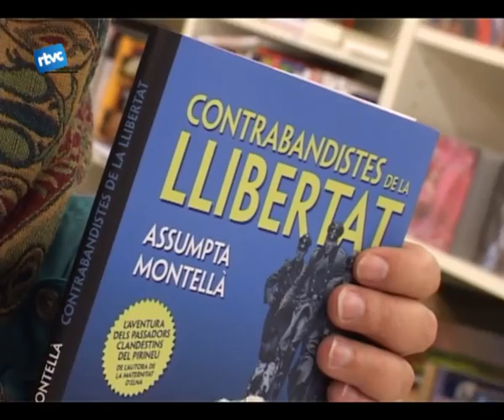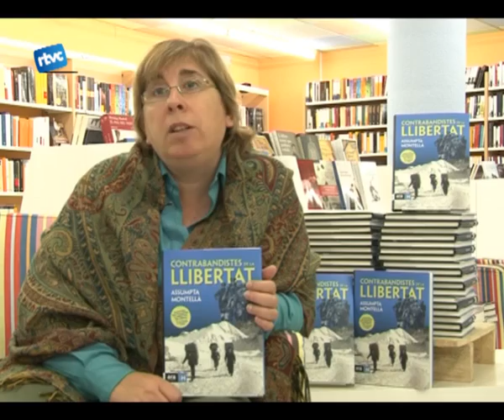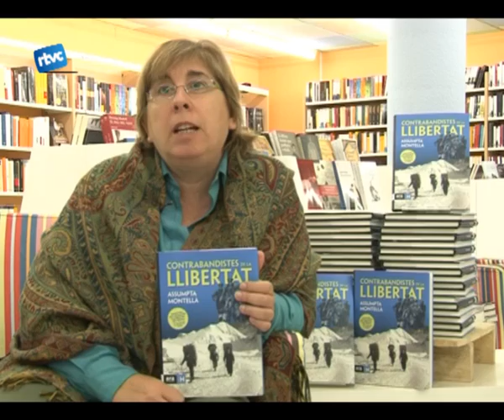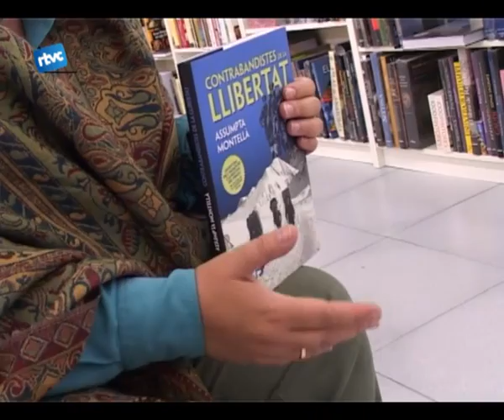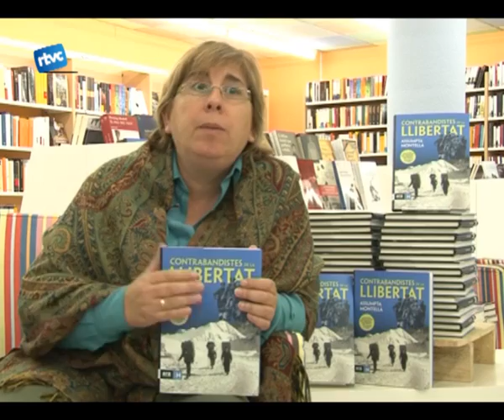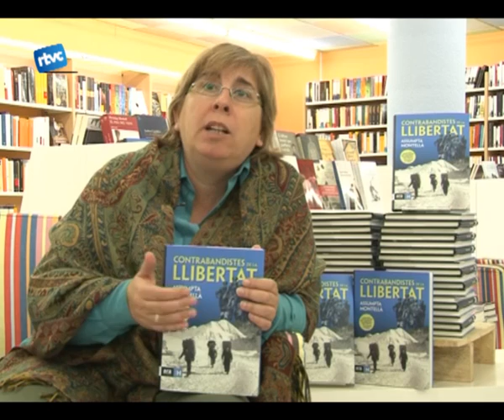Assumpta Montellà ens presenta el seu nou llibre "Contrabandistes de la llibertat" (part 1)